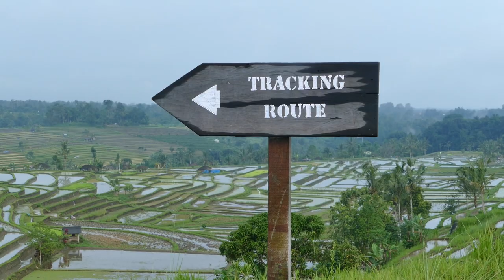1 - Bali - A legszebb rizsterasz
🔔 Ne felejts el feliratkozni a csatornára ...és megnyomni a harang ikont 🔔

🌇 Szállás foglalás:
Próbáltad már az Airbnb-t? Regisztrálj a hivatkozásommal, és akár €50 kedvezményt kapsz az első utazásod vagy élményprogramod árából.